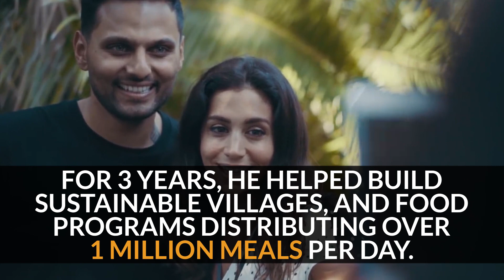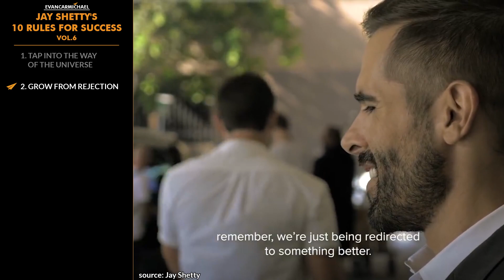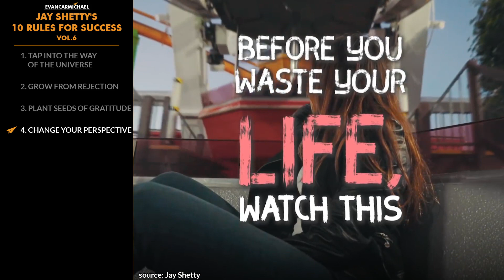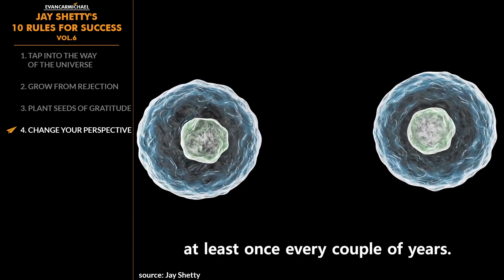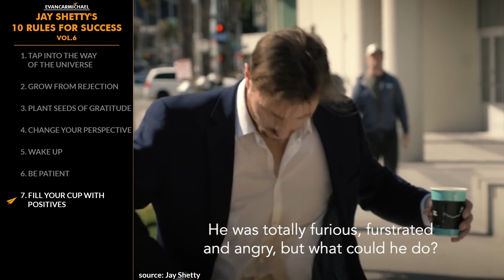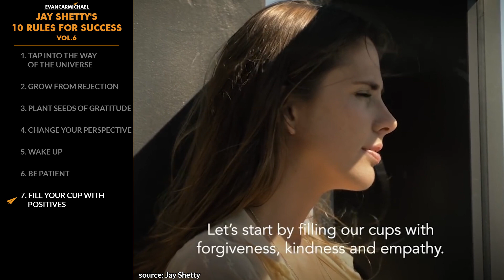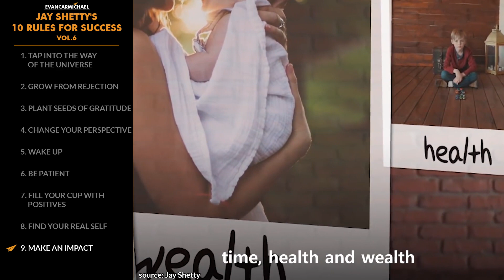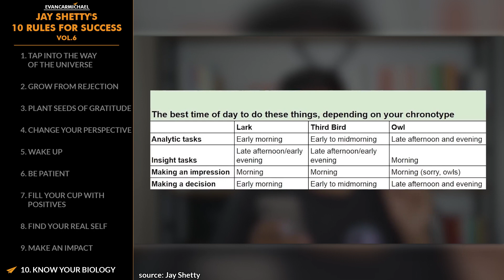Jay Shetty: 10 Ways to Fill Your Life with Gratitude and Positivity!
✎ Jay Shetty dives into the wisdom of the universe and the power of serving others in this inspiring video. He explores how aligning with the universe's constant state of giving can lead to fulfillment, explaining that serving others is the key to happiness and purpose. Drawing from his experiences as a monk, Jay shares lessons on planting seeds of gratitude, growing from rejection, and embracing life's ups and downs as part of the journey toward growth and success.

Through memorable stories and profound quotes, Jay emphasizes the importance of shifting perspectives, filling your life with positivity, and discovering your true self. From Marcus Aurelius's wisdom on living fully to practical insights about aligning with your natural rhythm, Jay offers tools to navigate modern challenges. He encourages viewers to wake up consciously, embrace patience, and make an impact that outlives time, health, or wealth.

With actionable steps and transformative ideas, this video is packed with motivation to help you live a life of purpose and service. Whether it's learning how to handle rejection or discovering the best times to make decisions based on your biology, Jay’s wisdom inspires us to rise above distractions and focus on what truly matters. Let us know: what seeds of positivity will you plant today?

★ BOOKS ★
• 254 Confidence

Much love,
Evan